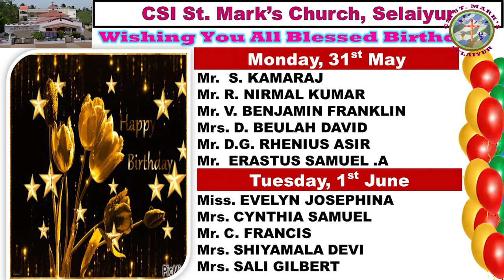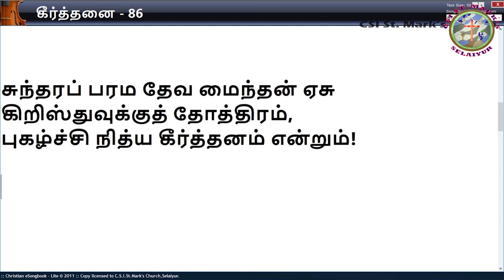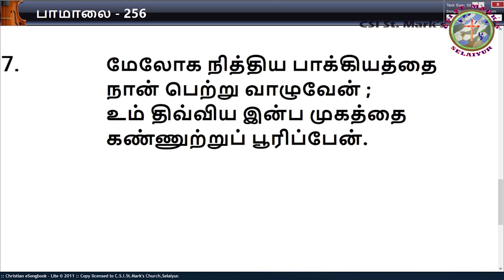CSI St. Mark's Church - Trinity Sunday | 30-05-2021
Name: CSI St. Mark's church Selaiyur
Bank: Punjab National Bank
Branch: Tambaram East Branch
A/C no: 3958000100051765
IFSC: PUNB0395800

Account Name: CSI St Marks Church
Bank Name:  PUNJAB NATIONAL BANK
Account Type: Savings Account
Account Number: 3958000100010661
IFSC Code: PUNB0395800
Branch: Tambaram